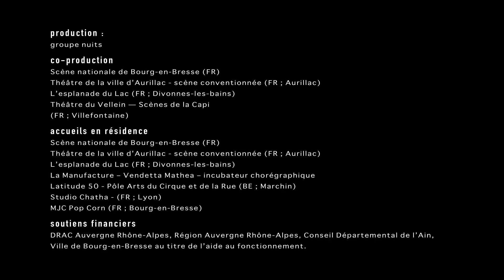Teaser FIN DE LUTTES création 2023